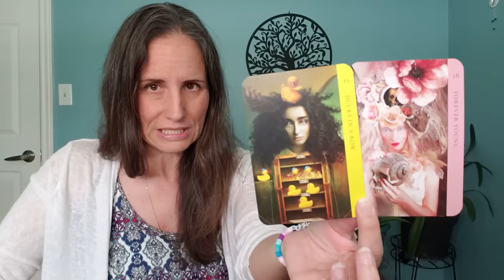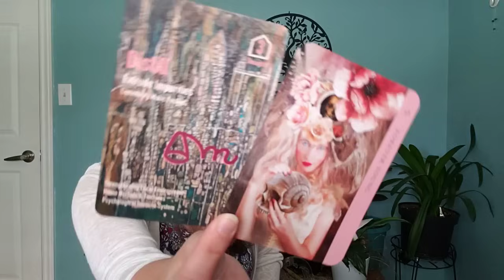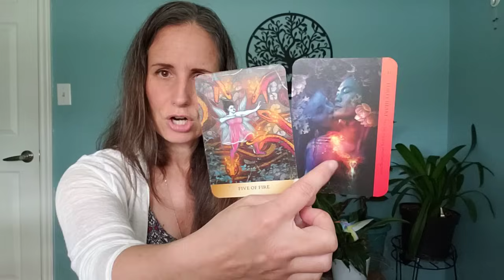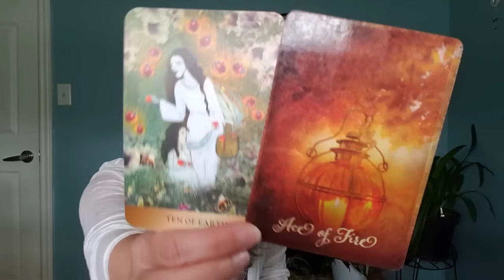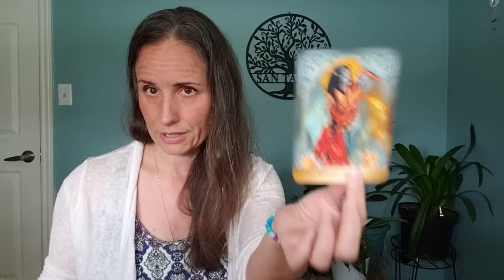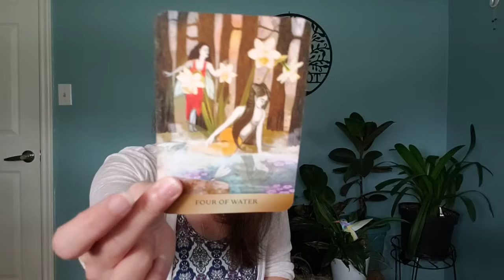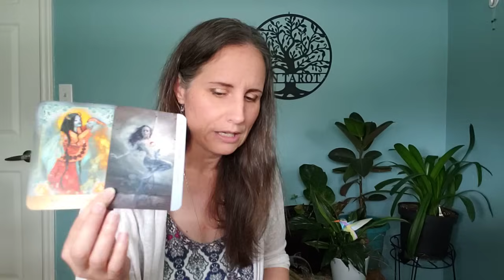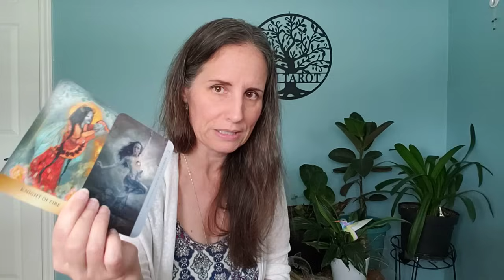Aquarius - We need to talk about this!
Decks:
The Good Tarot and The Shaman's Dream by Colette Baron-Reid and The Enchanted Forhaxa Tarot by MJ Cullinane.
The Musical Alchemy of Astrology available at Liffruma.com